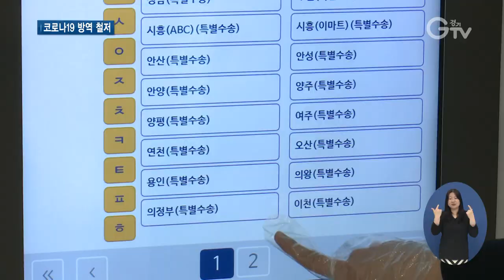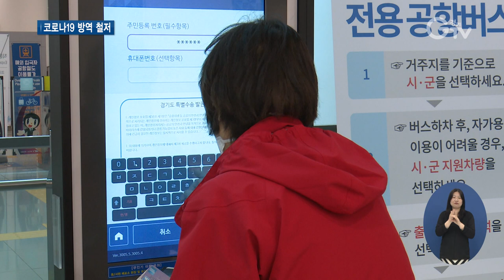경기도 해외 입국자가 집으로 가는 방법!?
[앵커멘트]
국내 코로나 19확진자가 한 자리로 줄어들면서 해외 유입이 대부분을 차지하고 있는데요. 해외에서 입국한 시민들은 어떻게 집으로 돌아갈까요? 경기도민이라면 인천공항에서 해외 입국자 전용 공항버스를 타는데요. 최근에는 입국자 전용 공항 버스 발권기가 생겨 보다 편리하고 안전하게 귀가할 수 있게 됐습니다. 김태희 기자의 보도입니다.

[리포트]

1. [자막] 인천공항에 해외입국도민 전용 공항버스 무인 발권기 설치

인천공항 안에 공항버스 무인 발권기가 설치됐습니다.

해외에서 입국한 도민들이 매표소에 갈 필요 없이 발권기에서 귀가 승차권을 구매할 수 있습니다.

사람과 접촉하지 않아 코로나19 감염 위험을 줄일 수 있습니다.

2. [인터뷰] 윤예지/시흥시 월곶동(해외 입국자)
“캐나다에서 오랜만에 왔는데 공항 분위기도 많이 달라지긴 했지만 그래도 다들 친절하게 안내도 잘 해주시고 공항 발권기도 이용할 수 있게 해서 사람들과 거리도 둘 수 있고 안전하게 집에 갈 수 있을 것 같아요.”

발권기에 도착 지역과 출발시간을 입력하면 실시간으로 해당 시군에 연락이 가 연계 교통 수단으로 이어집니다.

해외 입국 도민은 전용 공항버스를 타고 시군의 거점 정류소에 하차합니다.

시군에서 운영중인 관용차, 콜벤이 입국 도민들을 기다립니다.

3. [자막] 무인발권기와 해외 입국 도민 전용 공항버스-공항에서부터 집까지 안전하게 귀가
무인 발권기와 전용 공항버스로 해외 입국자가 공항에서부터 집으로 안전하게 귀가할 수 있는 시스템이 마련된 겁니다.

4. 인터뷰 김상수/경기도 버스정책과장
“해외 입국자의 감염사례를 방지하기 위해서 전용 공항버스를 운영하고 있고요. 또한, 저희가 터미널1과 2에 키오스크 무인 발권기 6대를 설치 운영하면서 해외 입국자의 대면 접촉을 차단하고 이로 인한 감염 사례를 획기적으로 줄였습니다.”

경기도는 무인 발권기 사용에 어려움을 겪는 노인이나 시, 청각 장애인 등을 위해서는 별도의 안내데스크를 마련해 운영 중입니다.

영상촬영, 편집 : 김광석